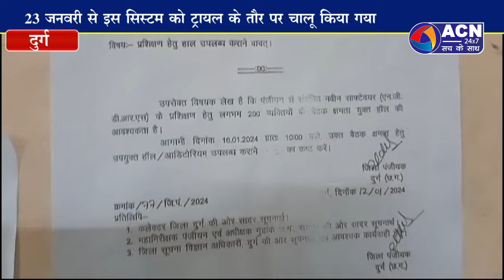जमीन की फर्जी खरीदी बिक्री पर रोक लगाने नया सिस्टम लागू